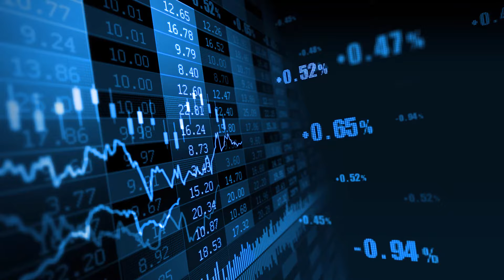MIT Finance MicroMasters | Career Impact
MIT's MicroMasters Program in Finance learners discuss why the program was the right fit for them and how it benefitted their careers.